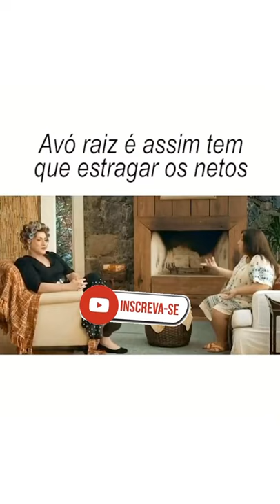Minha mãe é uma peça [Paulo Gustavo]